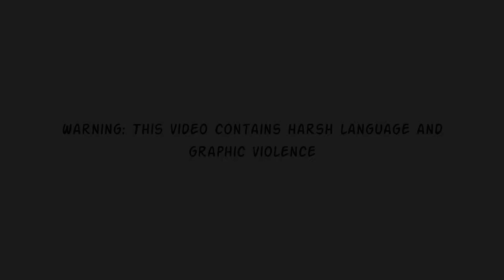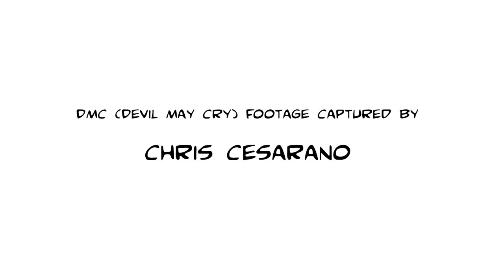RamblePak64 - DmC (Devil May Cry)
I take a look at the Devil May Cry reboot and try to determine if, divorced from its predecessors, the game is good or not.

Outro track is "I", a Black Sabbath song covered by Tyr and from their album The Lay of Thrym.

The Devil May Cry 4 cut-scenes were from the accounts of users cloudxx100 and foo9883. You can see the original videos at: